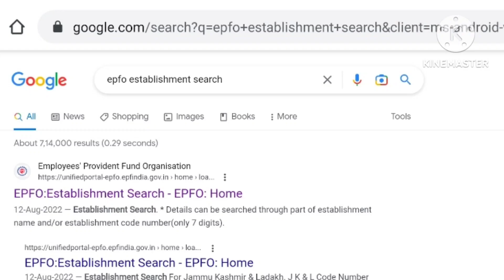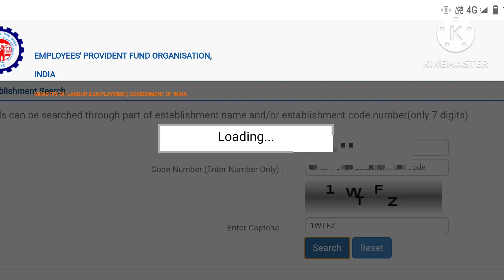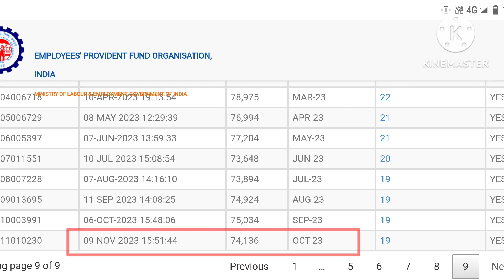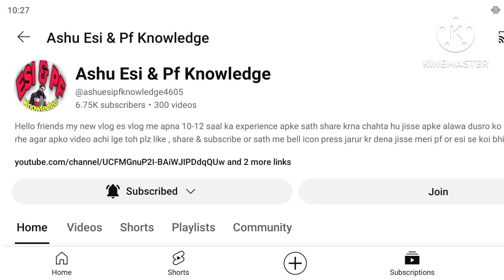कैसे पता करे की कंपनी वाले पीएफ मे | पैसे जमा कर भी रहे है या नही | वो भी कंपनी के नाम से बिना बताए.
Hello frnd kaise ho aap sab log frnd aaj ki es video me main apko batunga ki kaise pta kare ki company wale PF me paise jma kar bhi rhe h ya nhi..!

Video viral tags :- 👇👇

epfo good news,
latest news,
pf latest news 2023,
today news,
today epfo latest news,
latest malayalam news,
epfo latest news today hindi,
epfo pension latest news,
today epf good news,
epfo good news,
latest good news of epf portal,
today good news of epf portal,
good news for all pf members,
pf latest update nov 2023,
pf latest update september 2023,
pf latest news,
pf latest updates in tamil,
pf latest update 2023,
pf latest news today,
pf latest news 2023 tamil,
pf latest news 2023 telugu,
today epfo new update,
pf bank kyc kaise kare new update today,
epfo new update 2024,
epf bank kyc new update 2024,
pf bank kyc payment bank new update,
epfo new update 2023 passbook.